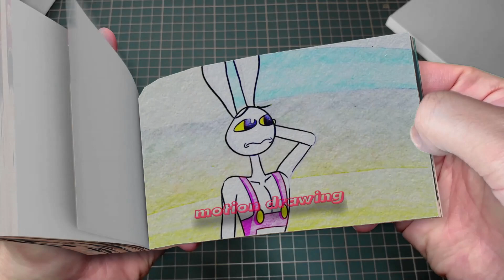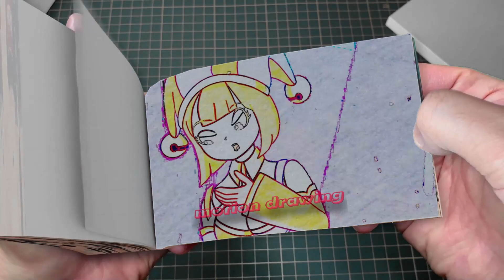19 2 Pomni Abandoned... Ragatha's Evil Plan Is Working-! - The Amazing Digital Circus Flipbook